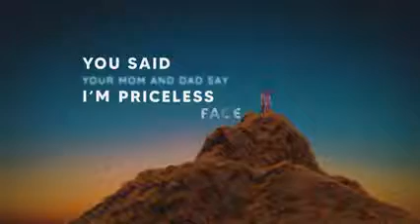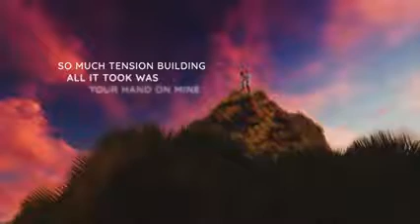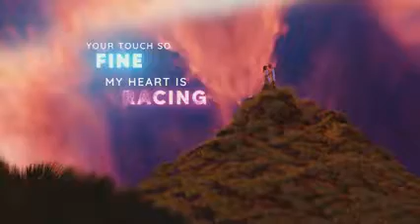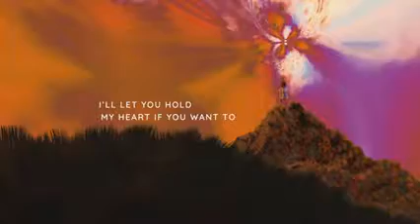Caslow Something New Official Lyric Video With Johnny Van Der Velden & Cypert EBLiL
Lyrics: Caslow - Something New (With Johnny Van Der Velden & Cypert)

Your friends said that we’re not right
For each other
But you stayed anyway
Your mom and dad say I’m worthless
You said I’m priceless to their face

And we’re gonna make it
Your touch so fine
My heart is racing
You get me every time

This feels like the start of something new
I’ll let you hold my heart if you want to
It feels like we’re breaking through these walls
It doesn’t matter how tall

This feels like the start of something

So much tension building
All it took was your hand on mine
Can’t escape this feeling
This our moment let’s not waste our time

This feels like this is the start of something